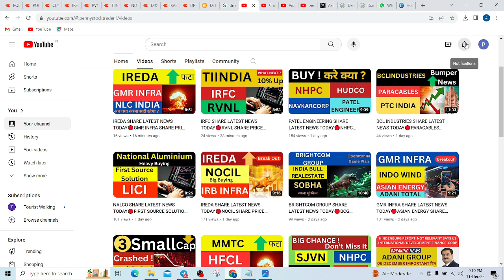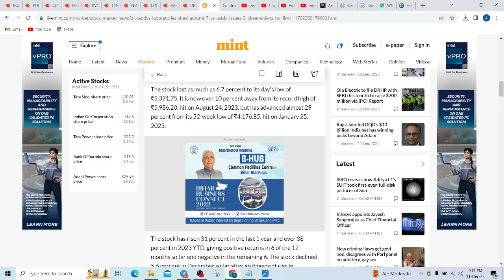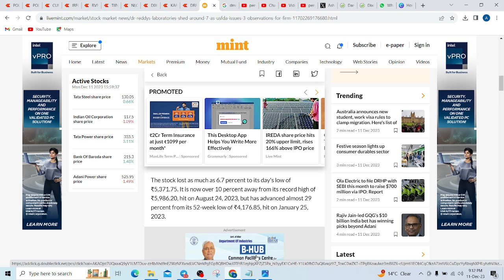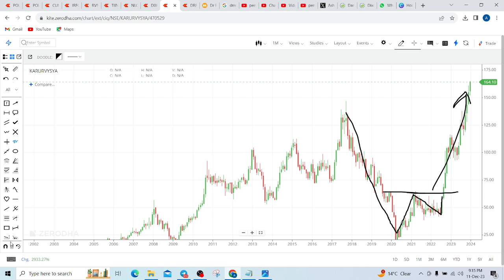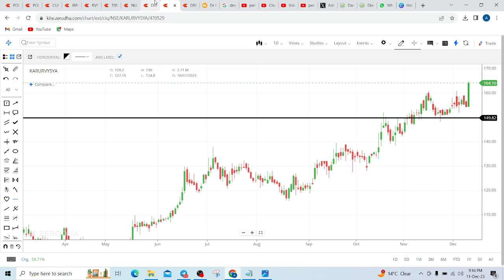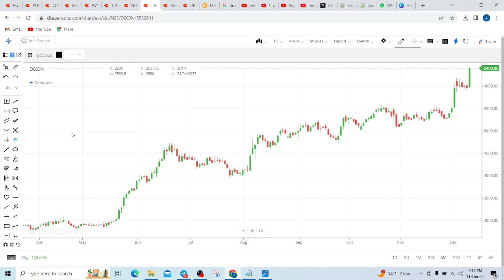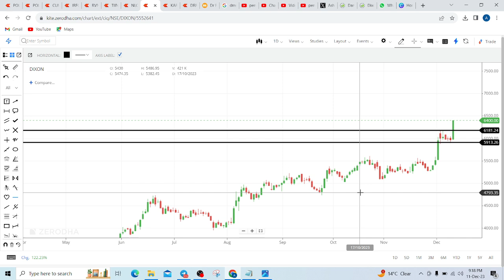DR REDDY SHARE LATEST NEWS TODAY🔴DIXON TECHNOLOGIES SHARE PRICE TARGET TOMORROW🔴KARUR VYSYA BANK🔴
DR REDDY SHARE LATEST NEWS TODAY, DIXON TECHNOLOGIES SHARE PRICE TARGET TOMORROW, KARUR VYSYA BANK SHARE NEWS ANALYSIS